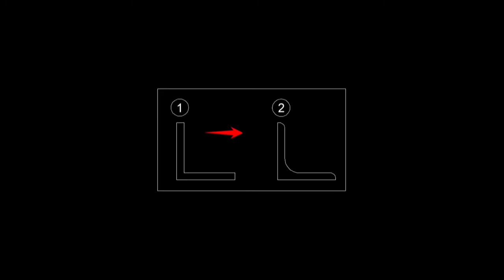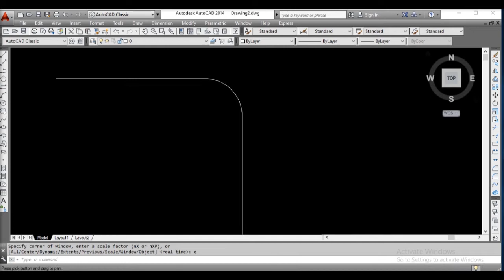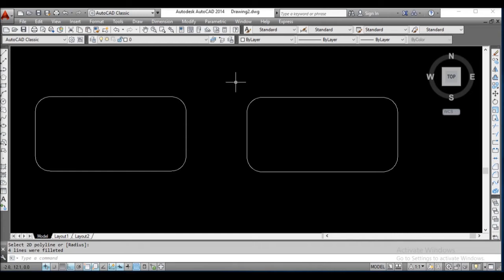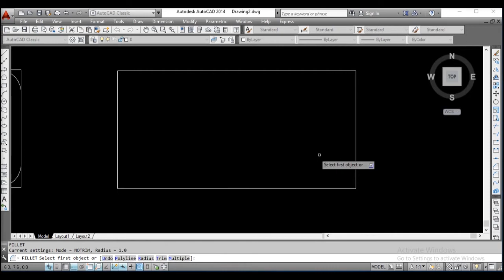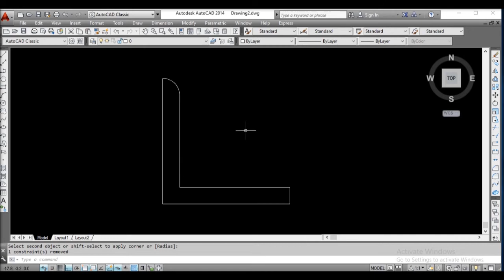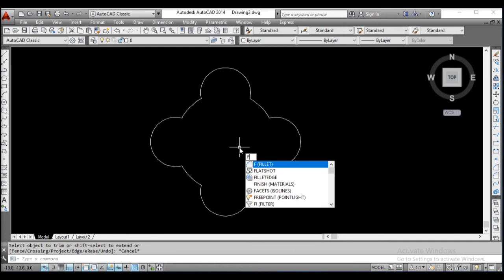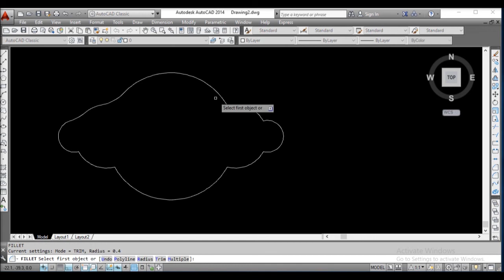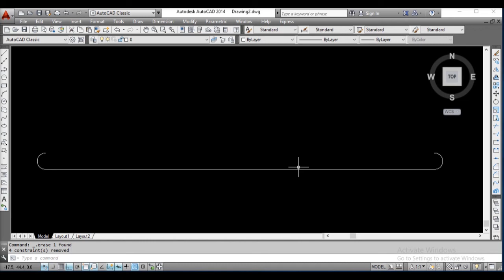JP CAD CLASS - FILLET - Part - 5 Video - 13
Hi viewers,
This is my 13th video and part - 5 of the basic command series.
FILLET command is a very important tool in AutoCAD and it is used very often. No drawing is complete without the usage of this command So make sure that you are good in using this tool. I have taken up this command and dealt with it individually to make you comfortable using this in your future drawings which will take you a long way to become a good CAD draftsman.
OK then thank you, take  care,  be safe and meet you in the next episode
- J P Singh